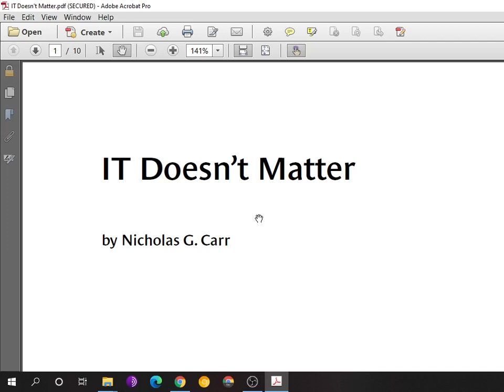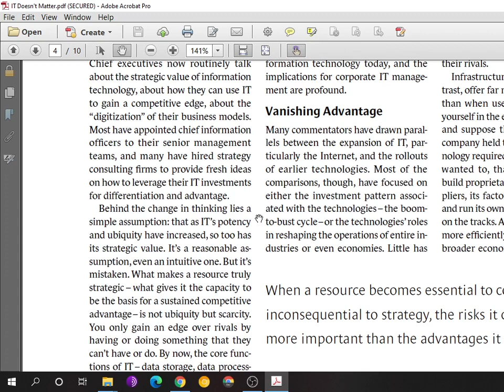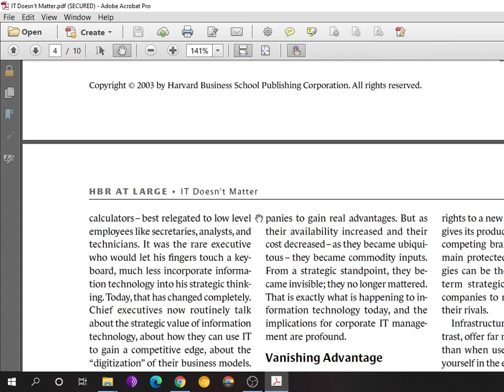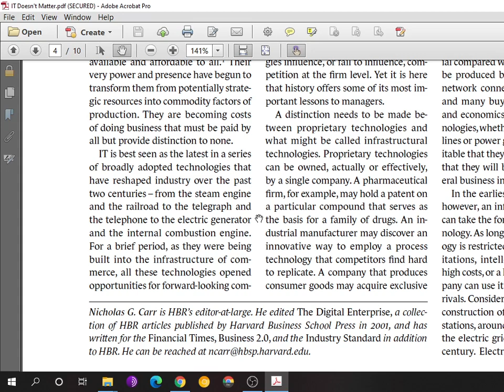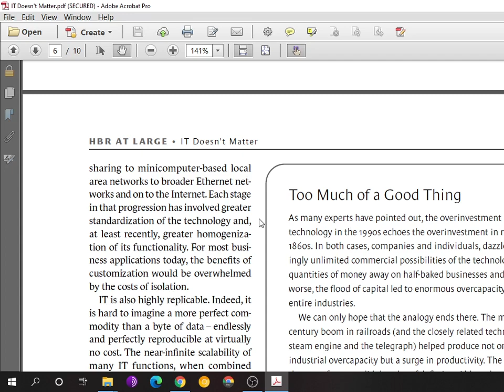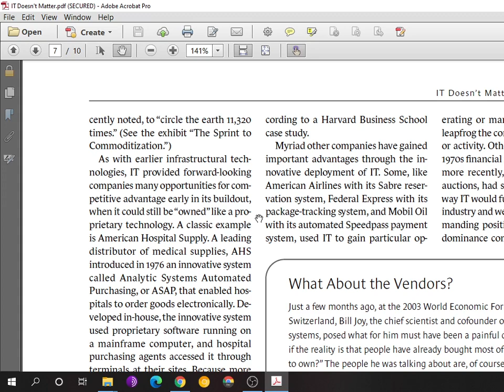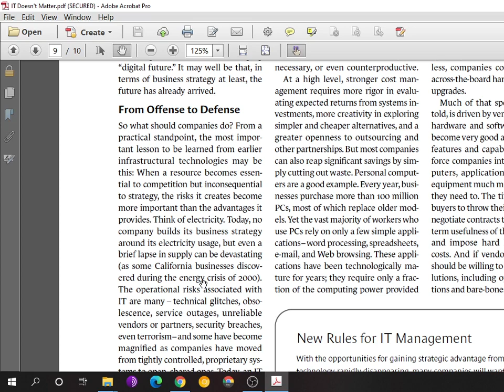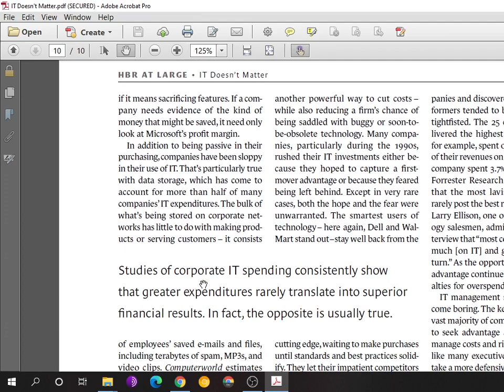IT Doesnt Matter - Reading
This is an audio lecture for the Case Study 1 reading, "IT Doesnt Matter" for the course Advanced Applications of IT in Business